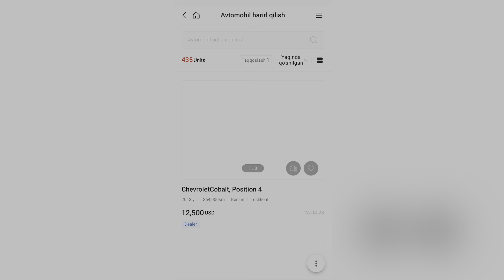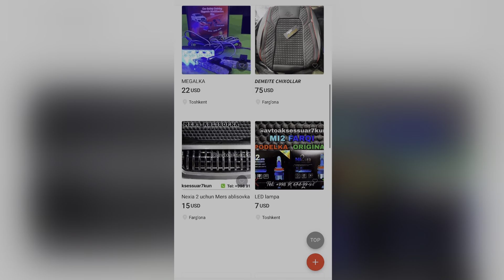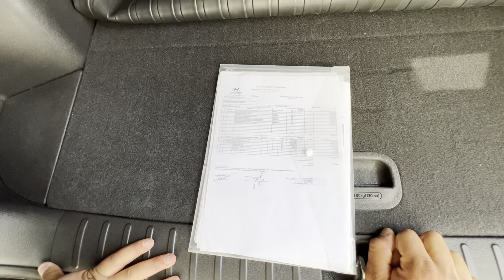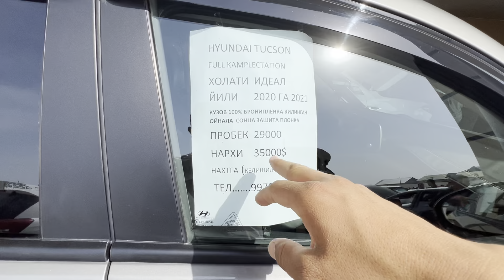GM ni SINDIRADIGAN INOMARKALAR... JETOUR X70 PLUS HYUNDAI VA BOSHQALAR...